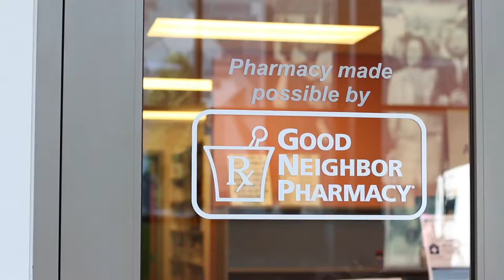National Health Corps: Our Mission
National Health Corps connects people who need it most with health education and services today, while developing tomorrow’s compassionate health leaders.